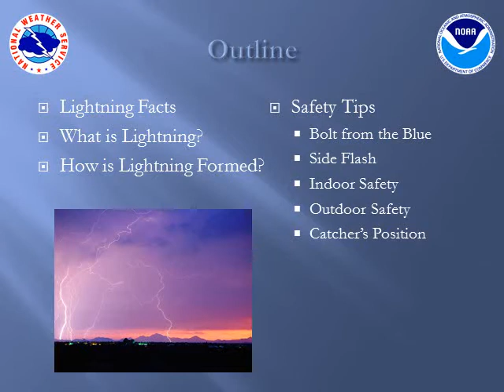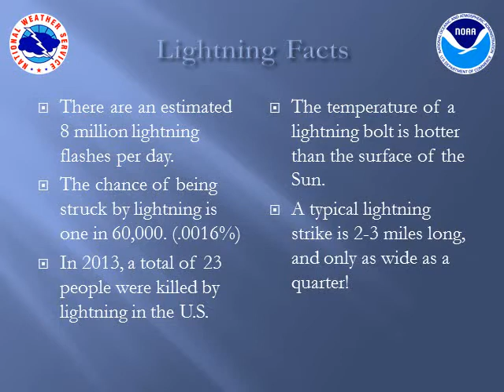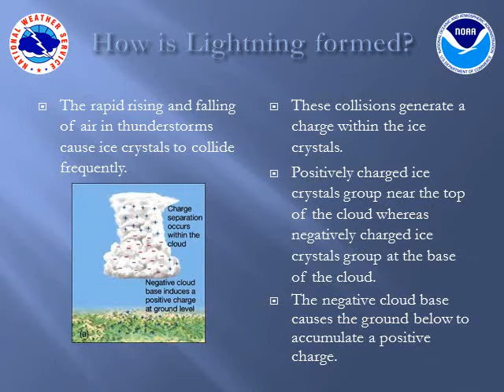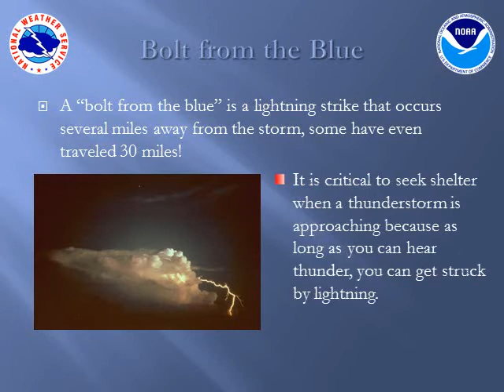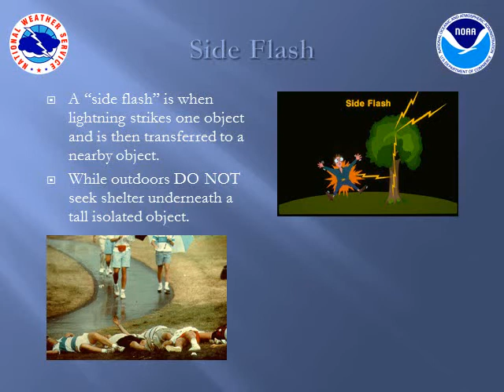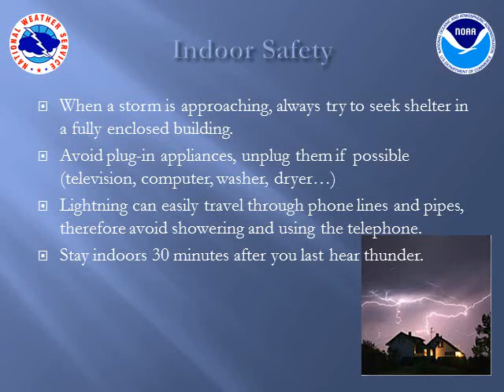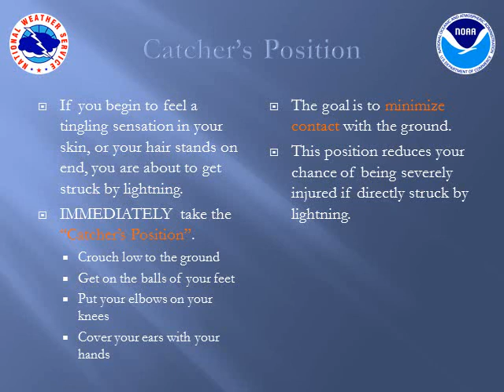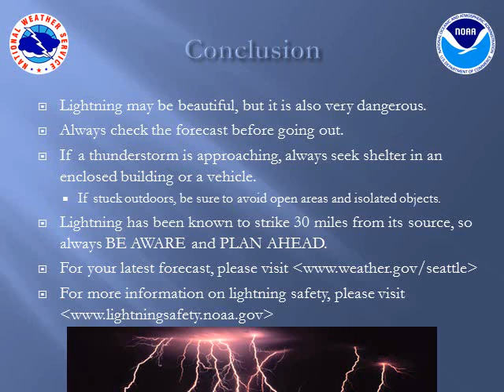Lightning Safety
This presentation about lightning safety includes information about what lightning really is, and how it is formed, as well as how to stay safe during a storm. Topics include a rather interesting example from history, bolt from the blue, side flash, indoor safety, outdoor safety, and catcher's position.

Please note that this is a re-upload of a previous video.